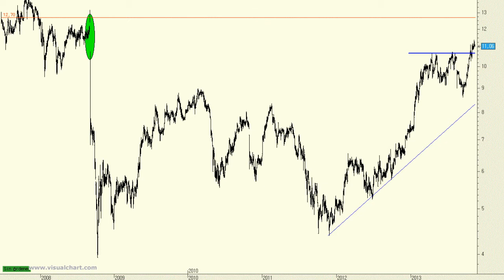Análisis técnico de Almirall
Tras las superación, recientemente, de la resistencia que presentaba en los 10,70-10,75 euros da la sensación de que el subyacente presenta el camino despejado hasta la importante zona de resistencia que dibujó el precio, en septiembre de 2008, en los 12,71 euros.